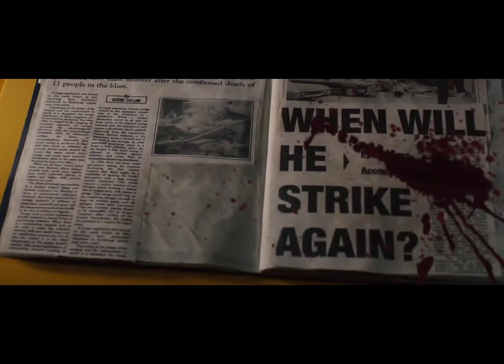Predestination Final Sahnesi Türkçe Altyazı